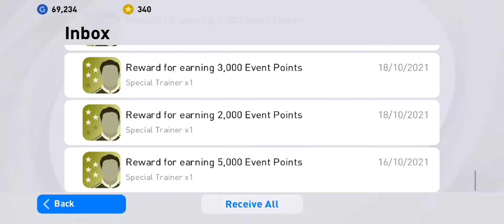FREE LEGEND-PES2021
how to get legend player pes2021
trick legend pes2021
trick to get legend pes2021